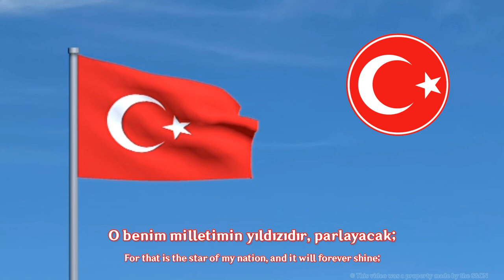National Anthem of Türkiye - "İstiklâl Marşı" (TRT Vocal Version) [Lyric Video]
Adopted in 1921
Lyrics: Mehmet Akif Ersoy (1921)
Orchestrated by Edgar Manas (1932)

●▬▬▬▬▬ஜ🖤 • 🖤ஜ▬▬▬▬▬●

© Türk Radyo ve Televizyon Kurumu (TRT)